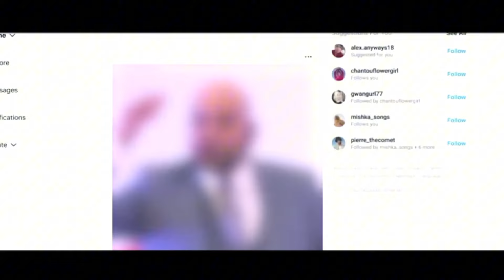What Is SIGMA MALE? | How To Be A SIGMA | SIGMA Male Reality!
In This Video :- You Will Know What Is A "SIGMA MALE" Actually, What Is Their Nature, Are They Same As Shown On The Internet, What Are Fake Sigma, As Well As What Are "Alpha Male" And "Beta Males"? What Qualities Make Difference Between "Sigma Male" And "Alpha Male". Also We Will Expose The Fake Sigma Males Who Are Popular On The Internet.

About Lethal Facts :- This Is An Amazing YouTube Channel, Who Share Amazing Facts, That Will Make You Say, "Today, I Heard Something New And Exciting!"

7 Signs you are Sigma